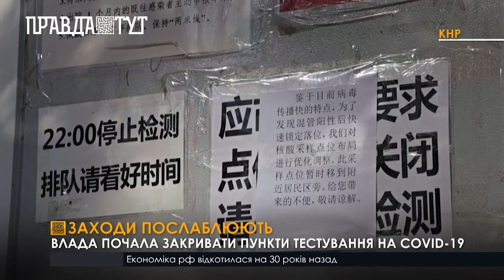КНР оголосила про послаблення деяких жорстких антикоронавірусних заходів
Багато жителів столиці Китаю Пекіна звикли до обмежень через коронавірус і вже бояться без них жити й не вірять, що щось зміниться. Водночас не всіх це влаштовує. У південному місті Гуанчжоу юрби людей прорвалися через антиковідні загородження й пройшли вулицями. Так вони виразили обурення через обмеження, пов’язані з коронавірусом. Політика компартії «нуль терпимості» передбачала повне закриття на вхід та вихід будинків і цілих кварталів, якщо виявляли навіть кілька позитивних випадків COVID. Багато китайців у мережі скаржилися, що не можуть купити їжу й ліки. Були й масштабні карантини. Так, цього року через один із них кілька місяців був паралізований Шанхай. Це похитнуло не лише економіку Китаю, але й зачепило інші країни.